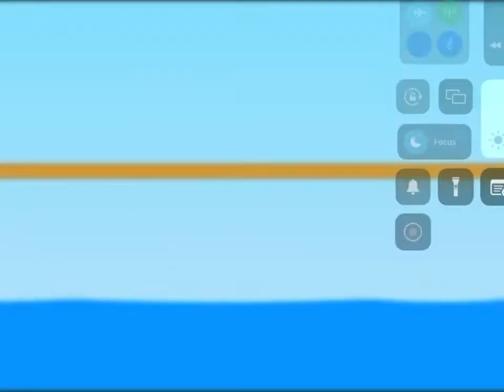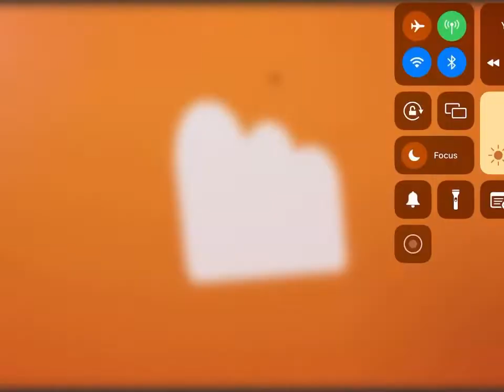Nick Jr. Word Play Jabbering Jack